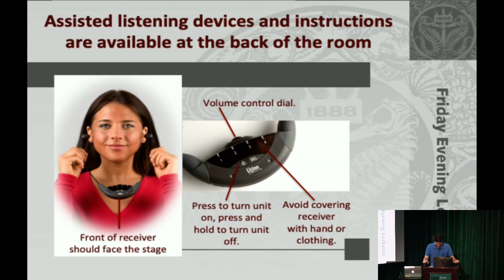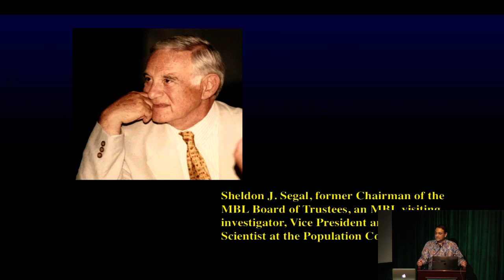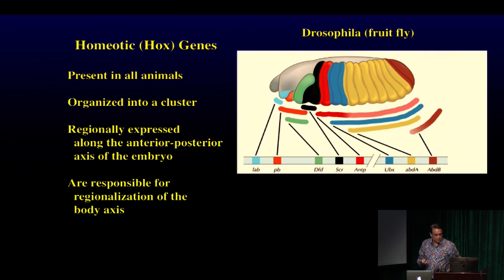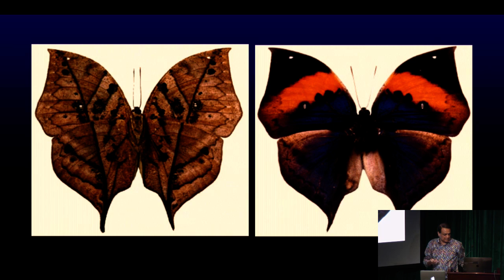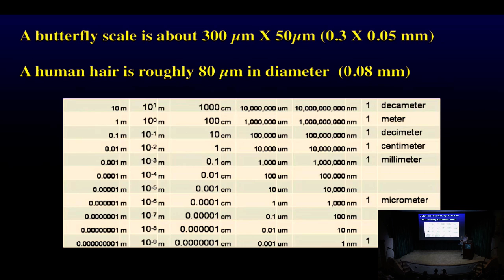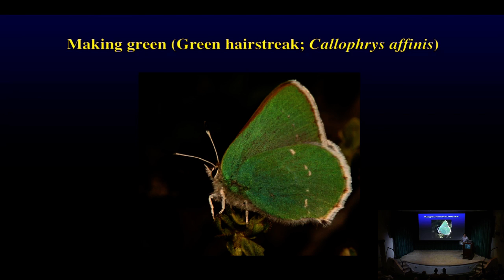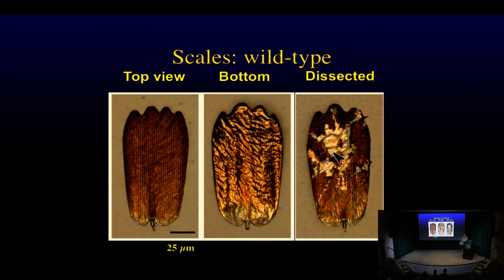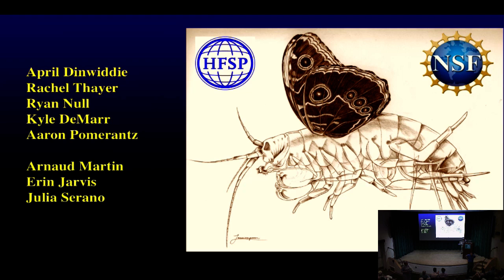Insights from Emerging Model Organisms: From the Physics of Beauty to the Secret Lives of Lobsters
Segal Lecture

Nipam Patel, Marine Biological Laboratory

Introducer: Steve Zottoli, Whitman Center Scientist, MBL

Abstract:

Scientists often depend exclusively on so-called model organisms, such as fruit flies, mice, and frogs, for their research.  While investigation of these animals has led to incredible advances in both basic and translational biology, they represent only a tiny slice of the diversity of life on earth.  Patel will explore questions that can only be addressed by expanding the repertoire of animals that are studied, and illustrate the sorts of fascinating insights that have already emerged from such research.  In particular, he’ll focus on novel mechanisms of generating stunning colors in butterflies, and how lobsters and their kin have evolved their swiss army knife approach to leg evolution.

Nipam Patel is Director of the Marine Biological Laboratory and a Professor at the University of Chicago. He is a leading scholar in modern evolutionary and developmental biology with specific focus on the evolution of body patterning and segmentation, regeneration of the germline, and structural coloration. His scientific expertise encompasses the development of novel, genetic model organisms, and the application of advanced imaging technologies to probe the fundamental dynamics of living systems. Dr. Patel joined the MBL in 2018 from University of California, Berkeley, where he was Professor and Co-chair of the Department of Molecular and Cell Biology and Professor in the Department of Integrative Biology. Prior to joining UC Berkeley, he was a professor at the University of Chicago (1995 to 2003), a Howard Hughes Medical Institute Investigator (1995 to 2010), and a Staff Associate at the Carnegie Institution (1991 to 1995). Dr. Patel has taught in the MBL Embryology course since 2001 and served as course co-director from 2007 to 2011. He is a fellow of the American Association for the Advancement of Science and has been awarded numerous honors, including the Schubert Endowed Chair and the William V. Power Endowed Chair at UC Berkeley, the McKnight Scholars Neuroscience Fellowship Award, and an NSF Predoctoral Fellowship. The author of more than 130 scientific publications, Dr. Patel was an editor of the journal Development and serves on the editorial board of several other journals. Patel received an A.B. from Princeton University and a Ph.D. from Stanford University.